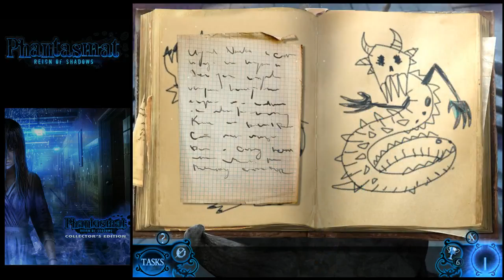Phantasmat 7: Reign Of Shadows - Part 5 Let's Play Walkthrough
Phantasmat: Reign Of Shadows Walkthrough / Let's Play Phantasmat 7: Reign Of Shadows Gameplay